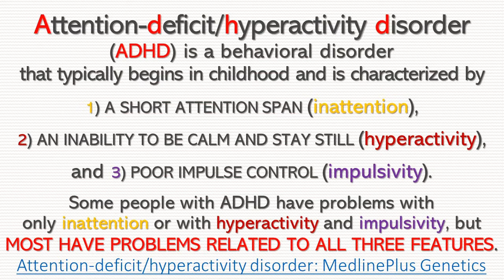ALWAYS LATE - ADHD Attention Deficit Hyperactivity Disorder - Dr Tim Jennings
Attention-deficit/hyperactivity disorder
(ADHD) is a behavioral disorder that typically begins in childhood and is characterized by

1) A SHORT ATTENTION SPAN (inattention),
2) AN INABILITY TO BE CALM AND STAY STILL (hyperactivity)
and 3) POOR IMPULSE CONTROL (impulsivity).

Some people with ADHD have problems with only inattention or with hyperactivity and impulsivity, but MOST HAVE PROBLEMS RELATED TO ALL THREE FEATURES.